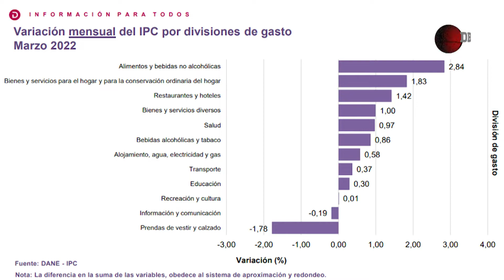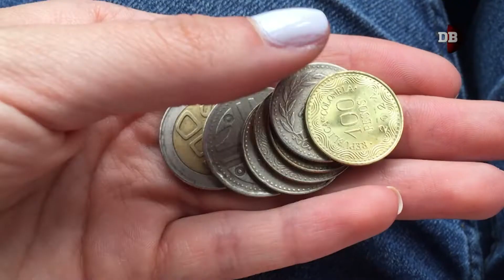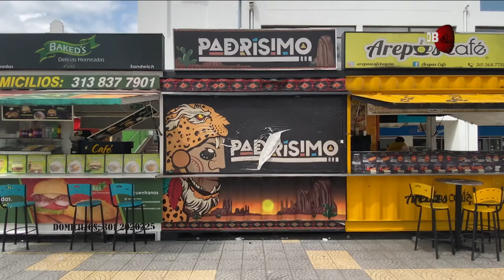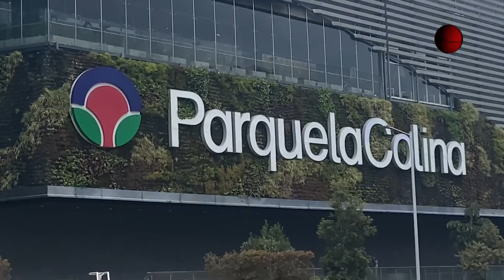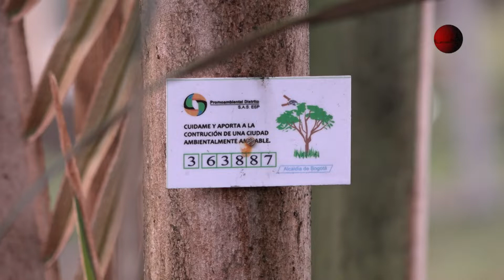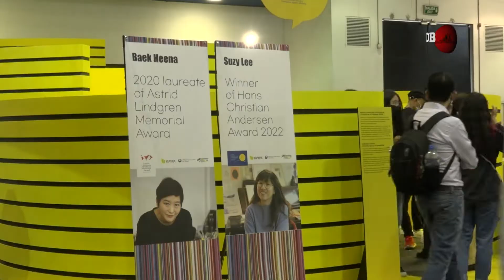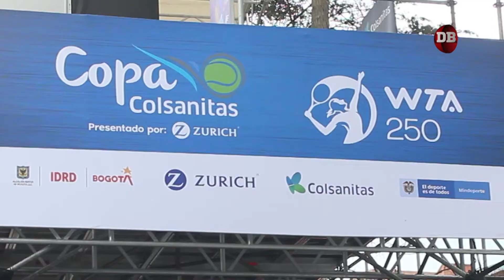Comercio ilegal de fauna y flora | Directo Bogotá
En esta emisión todo sobre la inflación económica, el crecimiento de
la industria manufacturera, la llega de otor operador móvil, el comercio ilegal de fauna y flora, la feria del libro y mucho más.